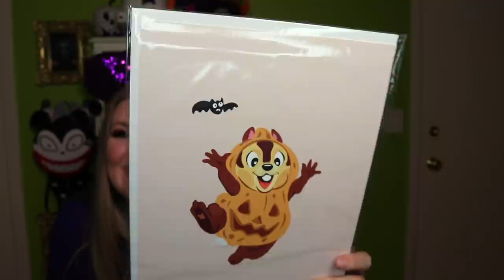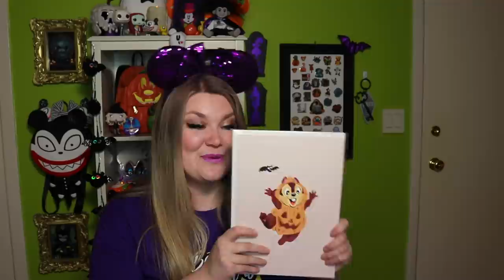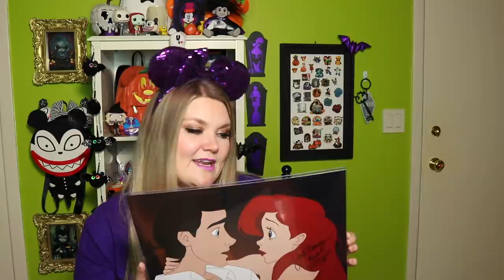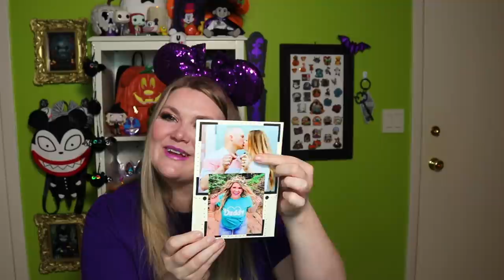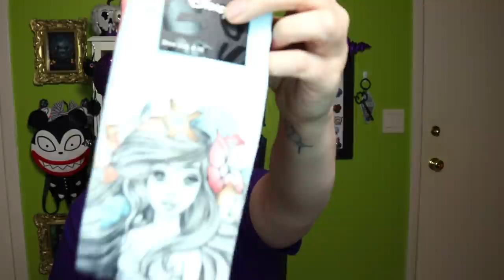Opening Disney Gifts from You! ✨💌🎉 Magic Mail ✨Disney Small Shops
Opening Disney Gifts from You! ✨💌🎉 Magic Mail ✨Disney Small Shops & Amazon

Thank you to each of you for watching! It means the world to me! A very special thank you to everyone who sent amazing items my way! You're incredible. I was absolutely blown away by the kindness and wonderful things that were sent to me this month!

Chip Art Print by Hemulen Press

Disney Trip Must Haves:

RunDisney/Fitness Faves

YouTube Equipment:

Favorites for the home:

 🐭👚Jessi's OOTD Information👚🐭:
Jessi's Ears